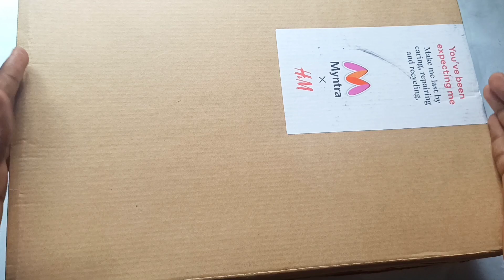H&M থেকে জুতো কিনলাম ? 😱 H&M Black Canvas Review in Bangla || Best Under 1500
H&M থেকে জুতো কিনলাম ? 😱 H&M Black Canvas Review in Bangla